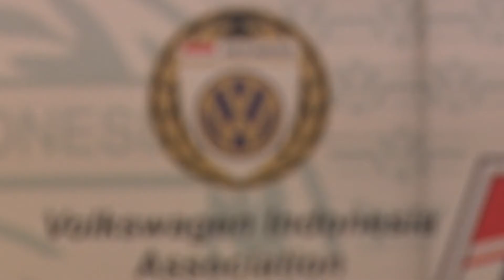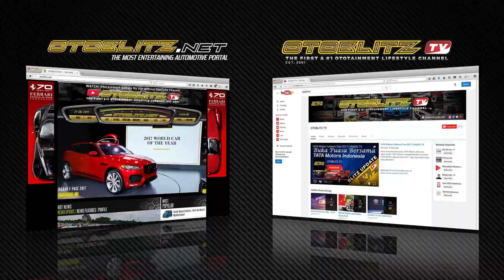"Come & Join Us!" Jambore Nasional Volkswagen Indonesia 2017 | Otoblitz TV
ROAD TO JAMBORE NASIONAL VOLKSWAGEN INDONESIA 2017.

Kirimkan foto Anda bersama VW kesayangan (hi-res landscape) untuk hadir menjadi SALAH SATU DARI 1.500 PESERTA dalam JAMBORE NASIONAL VOLKSWAGEN INDONESIA 2017.

JANGAN LUPA SERTAKAN NOMOR HP & ALAMAT EMAIL ANDA.

PALING LAMBAT 31 JULI 2017.

“MENANGKAN HADIAH TOTAL Rp 2.5 JUTA UNTUK 5 FOTO TERKEREN!!!”